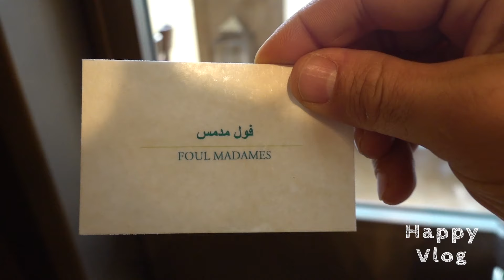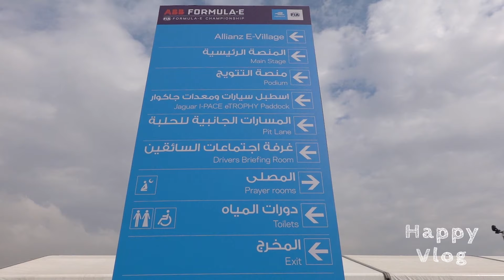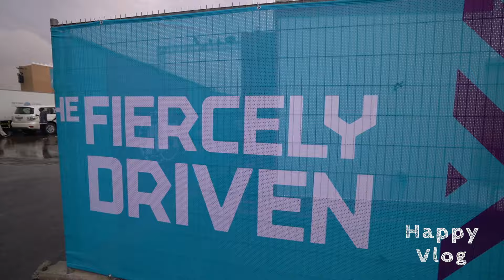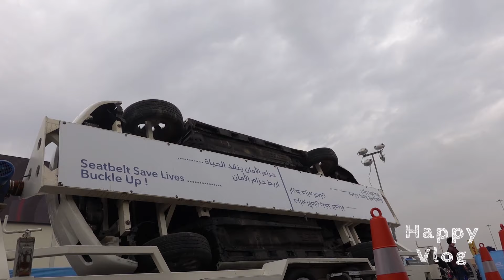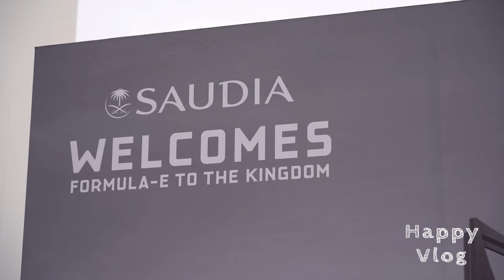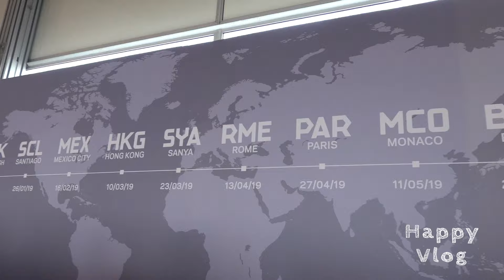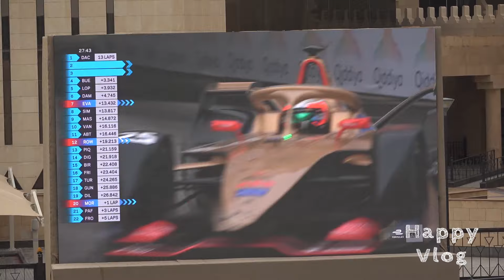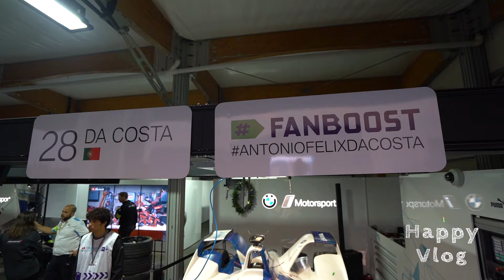ΤΟ VLOG ΣΤΟΝ ΑΓΩΝΑ FORMULA E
Γεια, Ευτύχης εδώ!!  Αυτό είναι το long version vlog από τη μέρα του αγώνα Formula E στη Σαουδική Αραβία.

FAN MAIL:
ΕΥΤΥΧΗΣ ΜΠΛΕΤΣΑΣ
ΤΘ 21599 ΤΚ 55236
ΘΕΣΣΑΛΟΝΙΚΗ